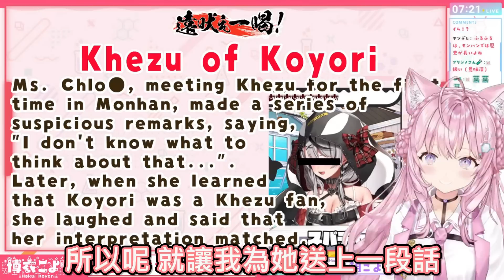【Hololive】虎鯨說『KOYO醬的夫魯夫魯』讓郊狼出來澄清 但是越講越奇怪...【沙花叉クロヱ】【博衣こより】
兩個人的想法都怪怪的w

【モンハンライズ】初めての参加型！ぽんこつ初心者ハンターと一緒に一狩りきませんか？【沙花叉クロヱ/ホロライブ】